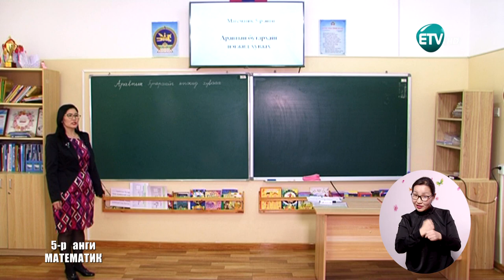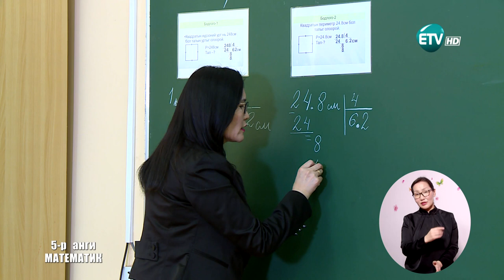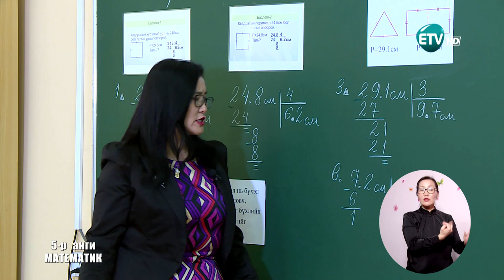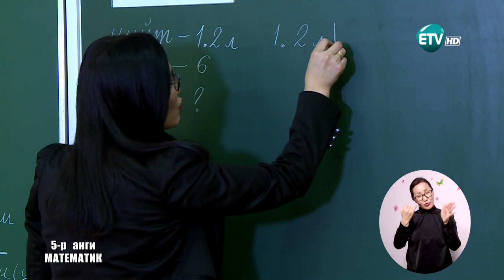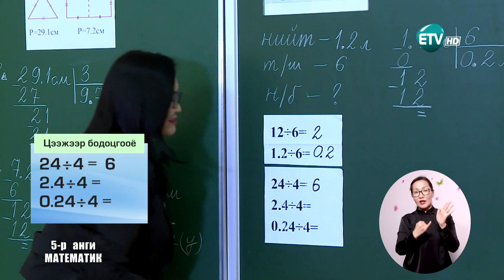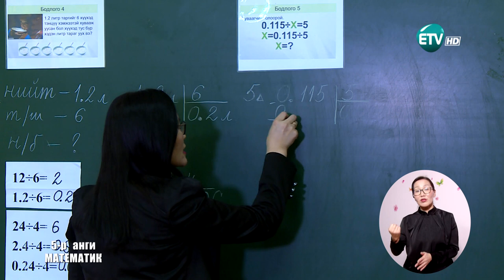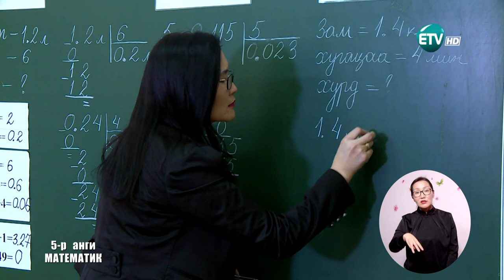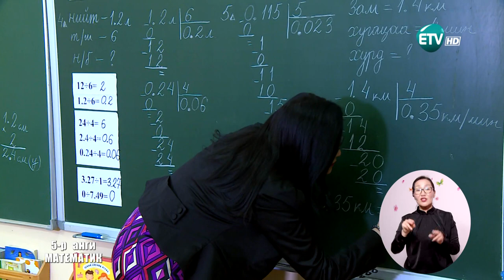Математик 5-р анги /2020.02.14/